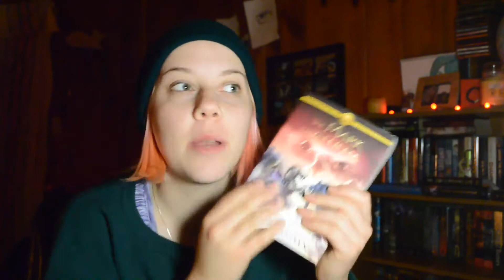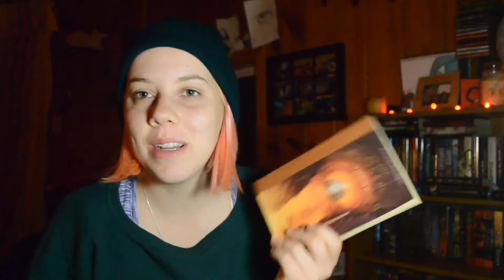On My Shelf | Vlogmas Day 6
This is a bit late because iMovie was not cooperating with me... and I didn't film this until 8pm.